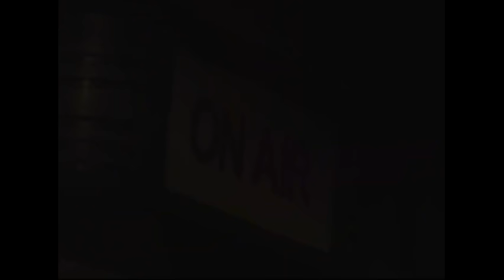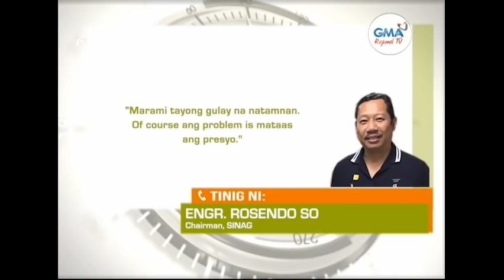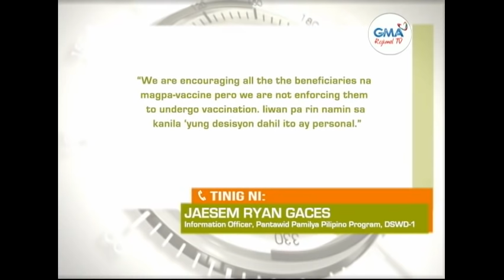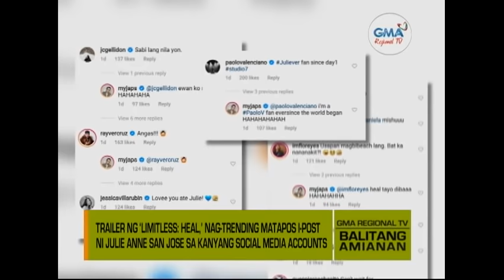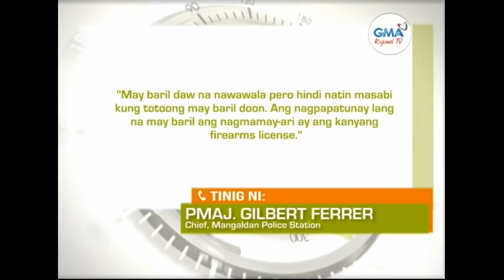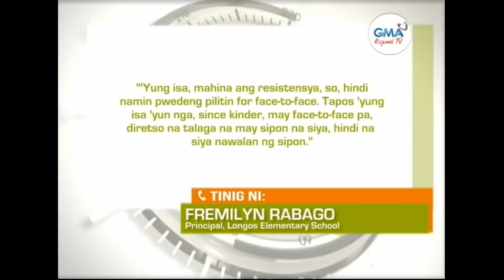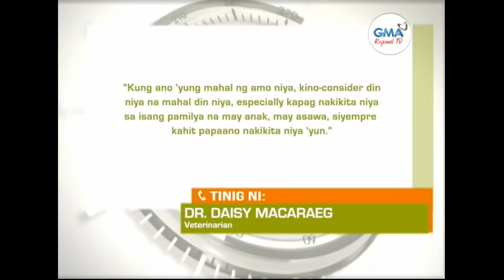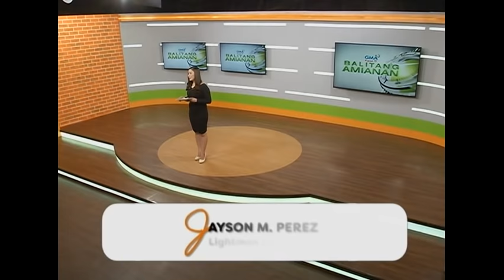Balitang Amianan: November 8, 2021